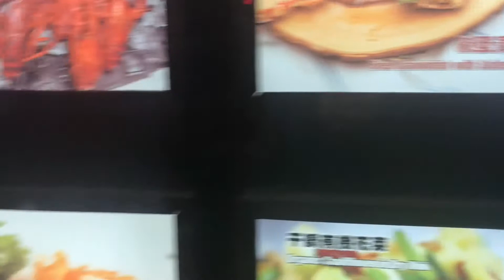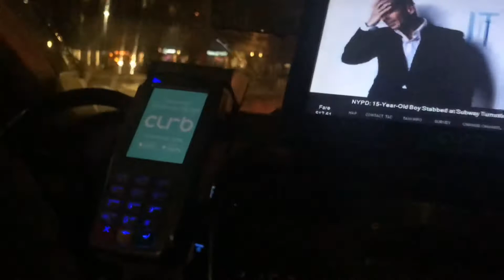SEAFOOD BOIL COLLAB AT SUP CRAB WITH @EAT WITH FEFE/ PART 2